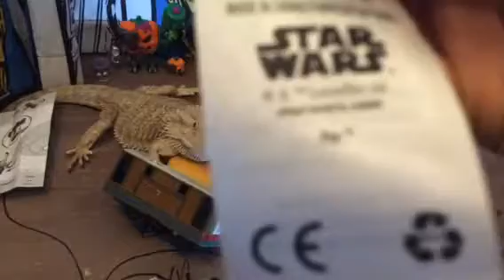Mystery Surprise Toy Box Review with Sage and Lizzie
Surprise unboxing with Sage and Lizzie!